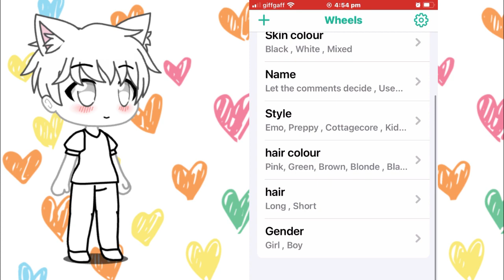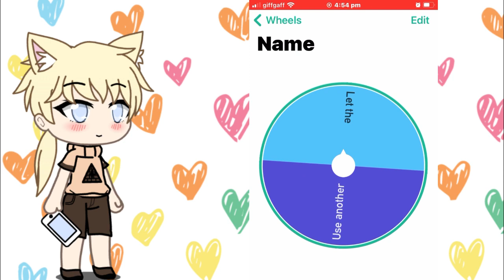Making a gacha character using a spinning wheel 🤭 ( Trend )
Making a character using a spinning wheel! Hope you enjoy 😊